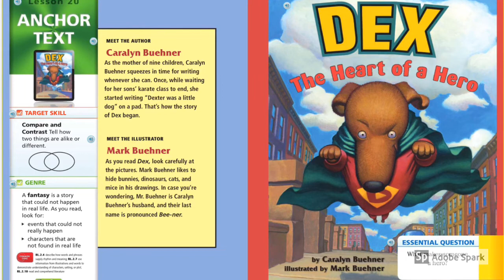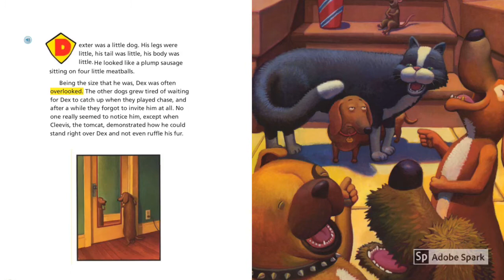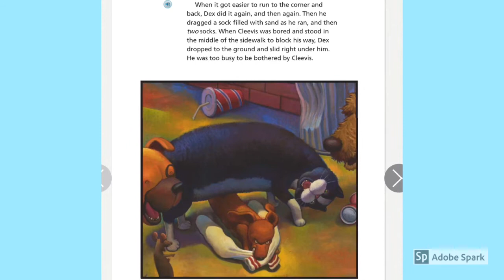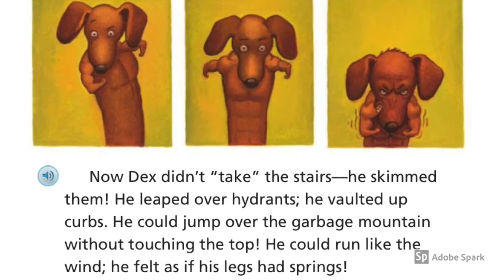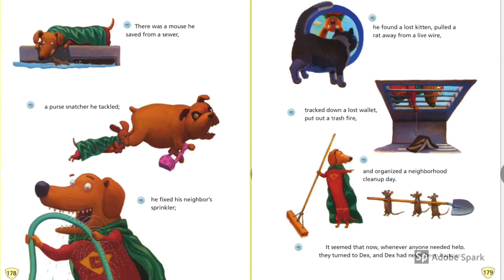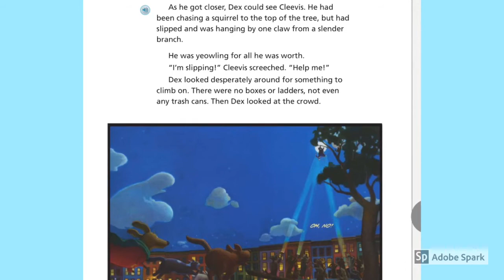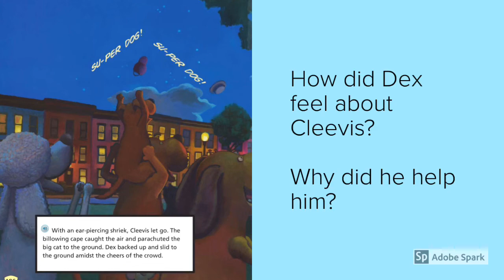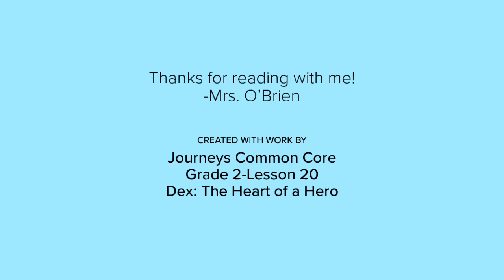Dex: The Heart of a Hero Read Aloud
Dex: The Heart of a Hero read aloud with essential question